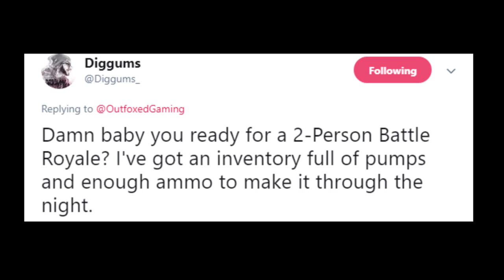Rated R Fortnite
Want some LIT Clothing? Check out INTO THE AM and get 10% using my code : Outfoxed